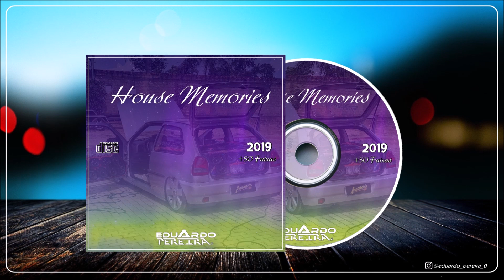01 - CD House Memories 2019 - Eduardo Pereira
Relembre das músicas que marcaram sucesso nos últimos anos, conteúdo totalmente diferente!

COPYRIGHT!
Se algum produtor , etiqueta, artista ou fotógrafo tem um problema com qualquer um dos
uploads ou imagens de música , obras de arte ,